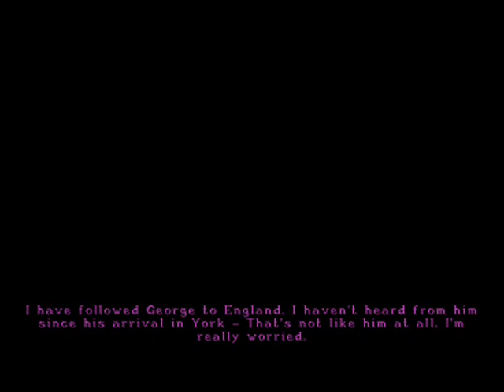Broken Sword 2.5: The Return of the Templars (German) Longplay (Subtitles in English) part 6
Baphomet Fluch 2,5: The Return of the Templars (Deutsch) Leitfaden (Englisch Untertitel) Teil 6